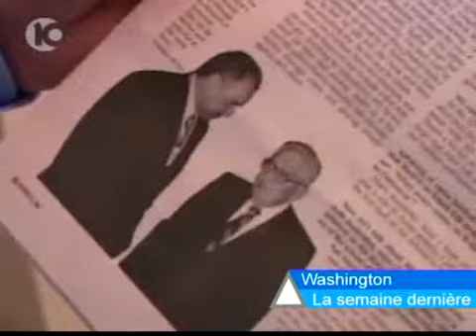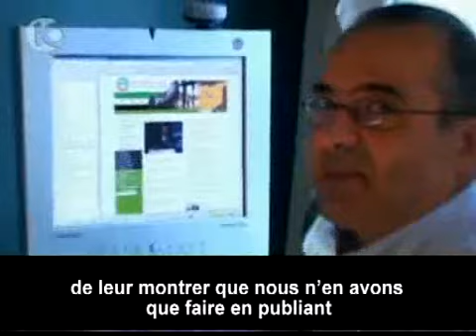REFORMES SYRIENNES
Le président du parti réformiste syrien revient sur les véritables intentions de Damas. Rencontre insolite avec un humaniste qui admire l&#39;Etat hébreu. Durée: 2&#39;25